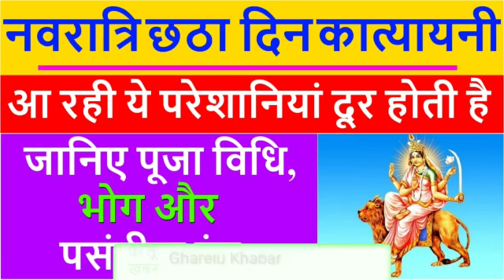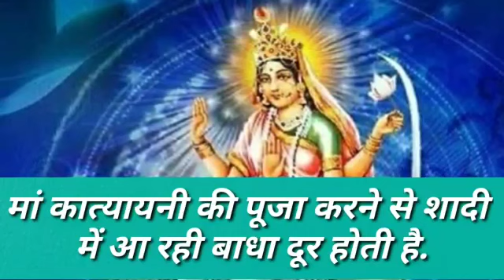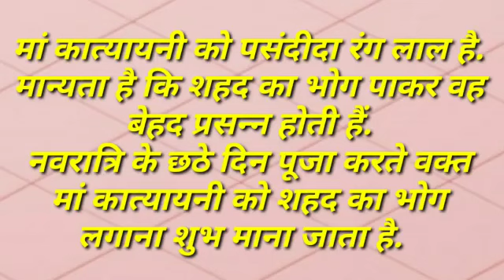नवरात्र का छठा दिन - माँ कात्यायनी पूजा विधि - Navratri Ka Chhata Din - Navratri Day 6 Puja Vidhi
नवरात्र का छठा दिन - माँ कात्यायनी पूजा विधि - Navratri Ka Chhata Din - Navratri Day 6 Maa Katyayani Puja Vidhi